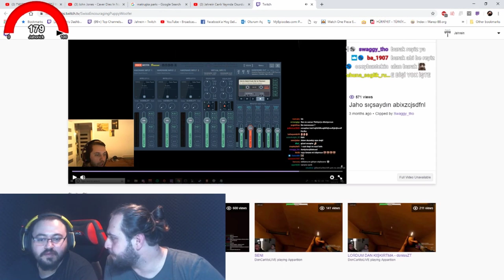Jahrein Carlitonun Yayında Sıçtığı Videoyu İzliyor